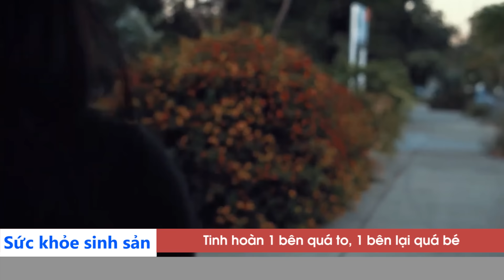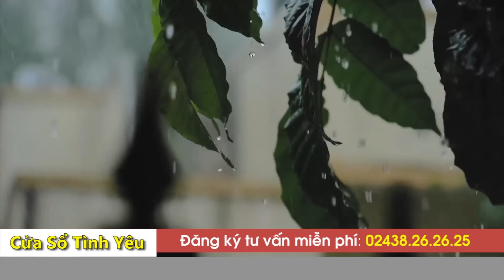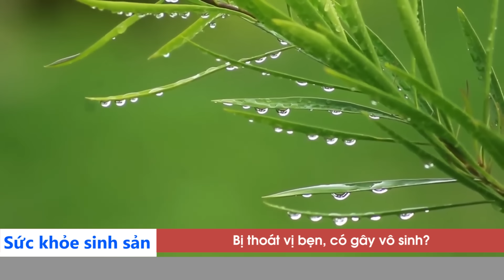Nghe Chuyên gia Đinh Đoàn Tư Vấn: Làm gì khi NGHI NGỜ CHỒNG CÓ BỒ - Tâm Sự Đêm Muộn VOV